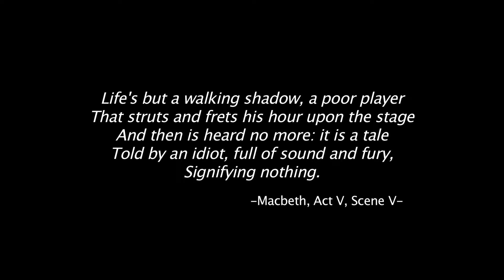[EXP] Sound and Fury by John Harrington